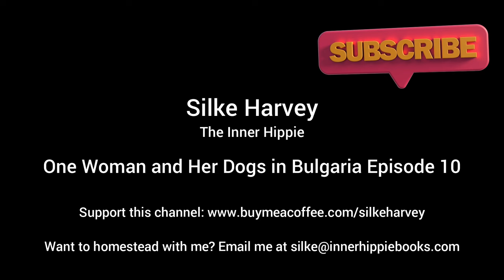Discovering Bulgaria🌺 My Unexpected Journey to a New Home🌻 A Story of Serendipity and Transformation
Today, I'm diving into the intriguing story of why I chose Bulgaria as my new home. Join me as I recount the journey that led me to buy a house in this unexpected country and embark on a new chapter of my life.

In 2019, my ex-husband and I set out to find property in Ireland as a Plan B amidst the uncertainties that Brexit brought for me as a German citizen living in the UK. Little did we know, a serendipitous twist awaited us. While scouring eBay for fixer-uppers, we stumbled upon a captivating house in Bulgaria. Despite knowing nothing about the country, we were drawn to its rustic charm and large grounds.

As fate would have it, we became the proud owners of this Bulgarian gem for a steal at three and a half thousand euros. The process, though nerve-wracking, unfolded smoothly thanks to diligent research and trustworthy estate agents. Upon arrival in Bulgaria, I was greeted by a language barrier and a different alphabet, yet the warmth of the people and the beauty of the land embraced me.

The real magic unfolded when I stepped foot into my new home—an old house with a soul. Despite its age and abandonment, it welcomed me with open arms, leaving me awe-struck and grateful. A surreal encounter with the spirit of the former owner affirmed my belief in the mystical.

While life threw its curveballs, including the loss of my mother and the end of my marriage, Bulgaria emerged as my sanctuary. Surrounded by supportive friends and a newfound sense of purpose, I've decided to turn my property into an eco-community—a haven for like-minded souls seeking solace in nature.

Through trials and tribulations, I've learned that hope shines brightest in the darkest of times. Bulgaria may not have been my first choice, but it's undoubtedly where I belong. Join me on this journey of discovery and transformation as I build a new life and fulfil my dreams in this enchanting country.

Your support means the world to me and helps my community grow. I love meeting new people and hearing your stories.

Remember, no matter what challenges life throws your way, there's always a light at the end of the tunnel. Keep believing, keep striving, and keep dreaming. Blessed be.

Thank you for joining me on this extraordinary journey. Until next time, enjoy the simple pleasures and embrace the magic of life. Cheers!